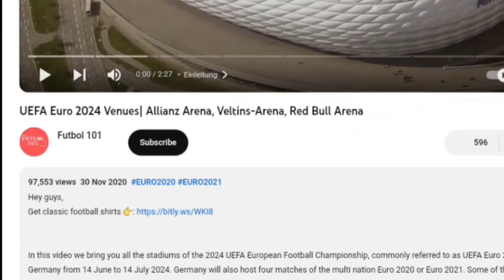UEFA EURO 2032 Italy and Turkey bid | san siro, Juventus Stadium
Hey guys,

Photos:
San siro

Şükrü Saracoğlu Stadium (Ülker Stadium)

Ali Sami Yen Spor Kompleksi

Unipol Stadium   Stadio San Nicola   Stadio Luigi Ferraris   Stadio Diego Armando Maradona  Stadio Renato Dall'Ara   Stadio Marcantonio Bentegodi  Stadio Olimpico.  Juventus Stadium    San siro

New Ankara Stadium  Yeni Eskişehir Atatürk Stadyumu
   Gaziantep Stadium(Kalyon Stadyumu)   Bursa Metropolitan Stadium   Antalya Stadium   Ali Sami Yen Spor Kompleksi   Şenol Güneş Sports Complex   Konya Metropolitan Municipality Stadium   Şükrü Saracoğlu Stadium (Ülker Stadium)   Atatürk Olympic Stadium